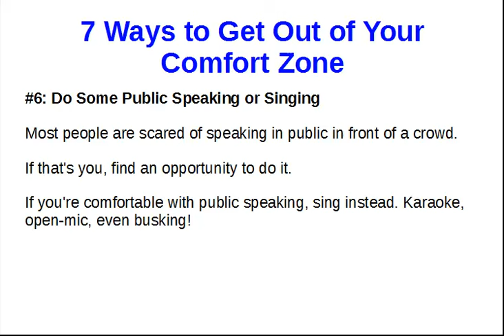7 Ways to Get Out of Your Comfort Zone #6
Public speaking really pushes most people's comfort zones.

Find somewhere you can speak in public and do it.

Or find somewhere like a karaoke club or a room that has an open-mic night and sing in public.

Either way, there's a good chance you'll stretch your comfort zone nicely.